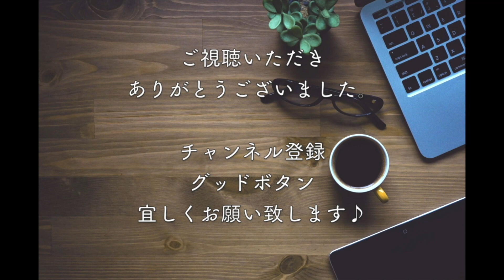【スーベニア】正夢/スピッツ 叩いてみた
みなさんこんにちは！こちらのチャンネルでは主に叩いてみた動画をUPしています♪

今回は"正夢"です。
スーベニアは大好きなアルバムで、インディゴ地平線の次によく聴いたアルバムかもしれません。
スローテンポながらも随所に﨑山さんらしい難しいフレーズが...
特にスプラッシュの使い方を参考にしたドラマーは本当多いと思います。

しかしサビの締めを
ずっと まともじゃないって わかってる
痺れます。

演奏内容は完全ではありませんのでご了承くださいm(__)m